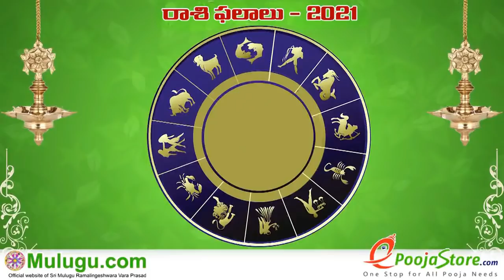Kumba Rasi (Aquarius Horoscope) కుంభ రాశి - January 24th - January 30th Vaara Phalalu 2021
Kumba Rasi (Aquarius Horoscope) కుంభ రాశి -  January 24th - January 30th Vaara Phalalu 2021, Kumba Rasi (Aquarius Horoscope) కుంభ రాశి, Weekly Rasi Phalalu 2021 , శ్రీ ములుగు
రామలింగేశ్వర వర ప్రసాదు సిద్దాంతి , Sri Mulugu Ramalingeswara Vara Prasadu Siddanthi, Mesha Rasi (Aries Horoscope) మేష రాశి, Vrushaba Rasi (Taurus Horoscope) వృషభ రాశి, Mithuna Rasi (Gemini Horoscope) మిధున రాశి,  Karkataka Rasi (Cancer Horoscope) కర్కాటక రాశి, Simha Rasi (Leo Horoscope) సింహ రాశి, Kanya Rasi (Virgo Horoscope) కన్య రాశి, Tula Rasi (Libra Horoscope) తులా రాశి, Vruschika Rasi (Scorpio Horoscope) వృశ్చిక రాశి, Dhanussu Rasi (Sagittarius Horoscope) ధనస్సు రాశి, Makara Rasi (Capricorn Horoscope) మకర రాశి, Kumba Rasi (Aquarius Horoscope) కుంభ రాశి, Meena Rasi (Pisces Horoscope) మీన రాశి